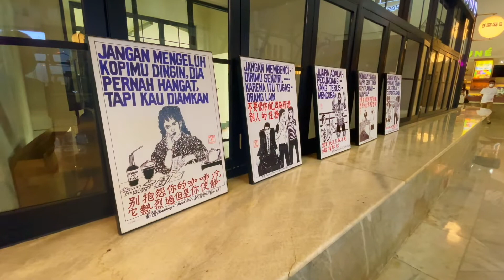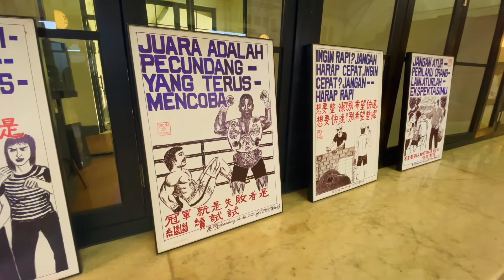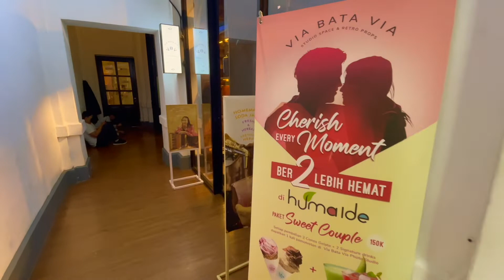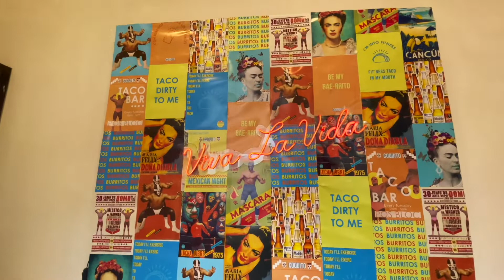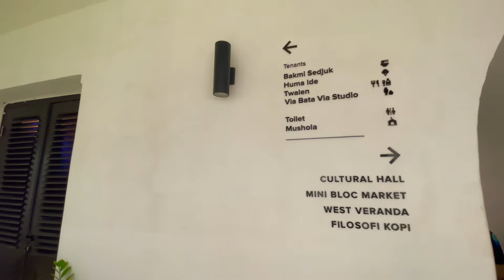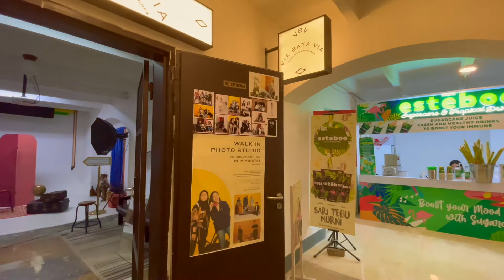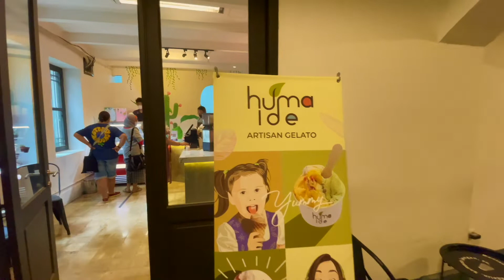POS BLOC (GEDUNG FILATELI) - TONGKRONGAN BARU DI PASAR BARU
Lokasi POS BLOC (biasa dibaca pos blok) di Gedung Filateli Jakarta (bekas Kantor Pos Pasar Baru) dan bersebelahan dengan Gedung Kesenian Jakarta) merupakan tempat nongkrong yang lagi hits di Jakarta Pusat.